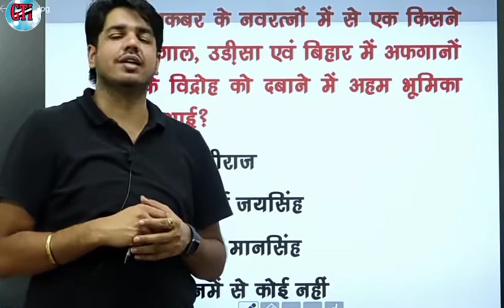sir, तैयारी Reet कि करे या Si कि!! Motivation!! funny video!! By Subhash Charan